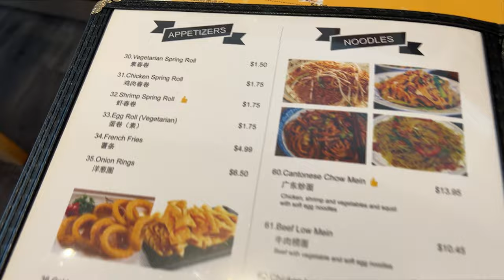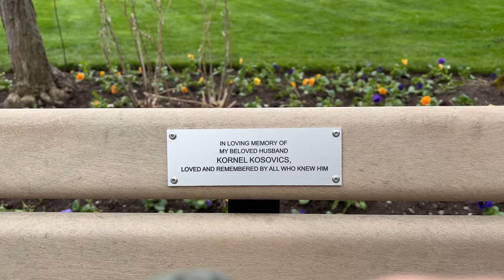WE FOUND A SECRET ROUGE BEACH IN TORONTO. TRYING CHINESE FOOD. VLOG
In this video, we're trying out some amazing Chinese food. Then we found just an amazing secret beach in Toronto. It was so good, we had to share!

This was a lot of fun to film and I hope you enjoy watching it as much as I did filming it. If you're looking for a fun weekend activity, be sure to check out this secret beach in Toronto! It's definitely worth a visit!

Hope you enjoy looking at life in Toronto

✅ TIMELINE
00:00 - Hello
01:15 - Canadian Tire
02:54 - Trying Chinese Food
04:15 - We found a Secret Rouge Beach
10:45 - Rosseta Gardens Park
12:55 - Guild Park & Gardens